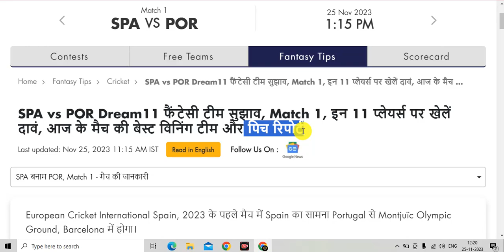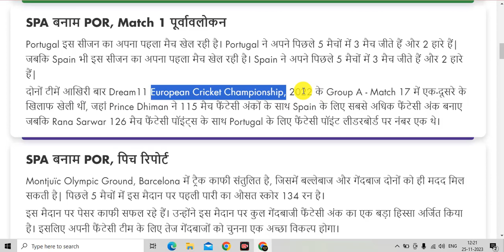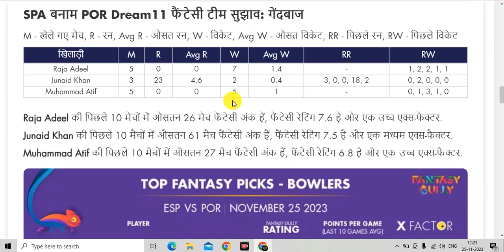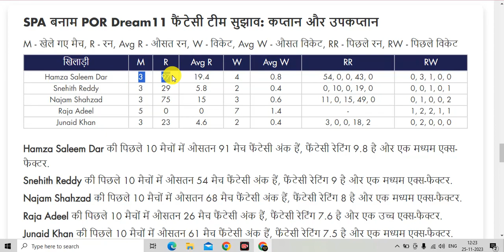SPA vs POR Dream11 Team Prediction | European Cricket International Spain, 2023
🔥Title :- SPA vs POR Dream11 Team Prediction | SPA vs POR Dream11 | European Cricket International Spain, 2023